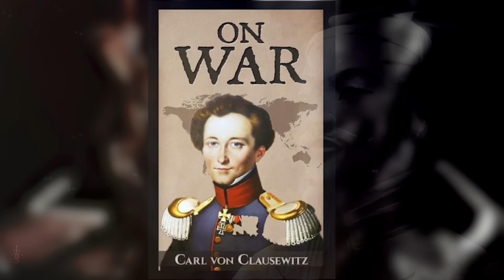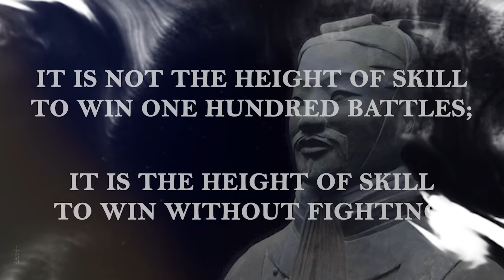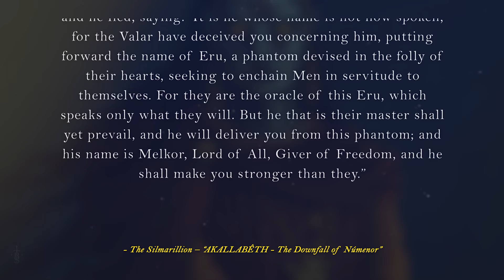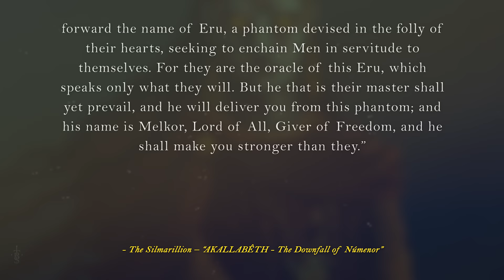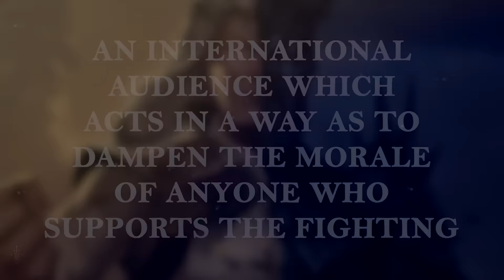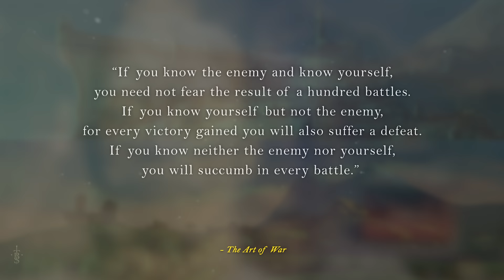How Sauron Makes War! 🔥 | Middle-Earth Lore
In today's video, we take a look at just how Sauron makes war!!

Timecodes:
00:00 – Intro.
01:27 – The Fish in Water.
04:08 – The War of the Elves & Sauron.
09:01 – Sauron, Númenor & the Aftermath.
15:18 – Forcing an Army into service.
19:21 – Sauron’s Creatures.
21:40 – How Sauron treats his troops.
24:51 – Sauron the serial killer.
27:09 – Sauron the terrorist.
29:57 – Sauron at work.
35:21 – Conclusion.
36:24 – QotD & Thank you’s.

A massive shout-out to Brandon for penning the script for this video!

Thumbnail Art:
Sauron - Shadow of War
The One Ring - mikenashillustration
Nazgul - Fell418

Art in order of first appearance:
(Sadly there is not enough space in the description to list all art - all art is still credited on screen though!)